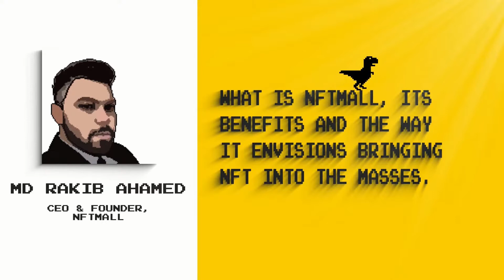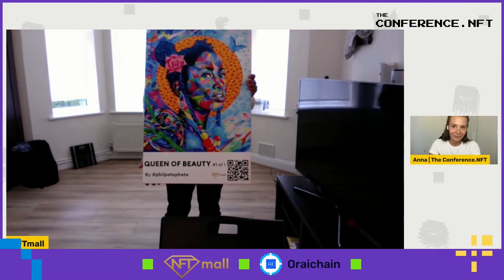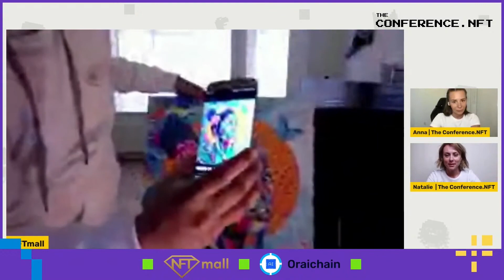What is NFTmall, its benefits and the way it envisions bringing NFT into the masses.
The Conference.NFT | Online

NFTmall, MD Rakib Ahamed